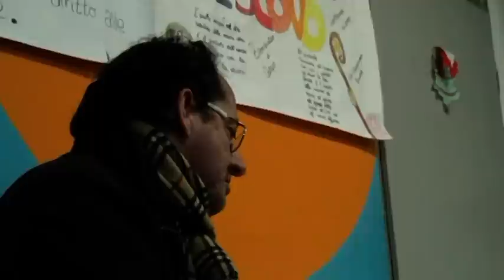Relazione sulla differenziata a Isola delle Femmine di Giuseppe D'Angelo